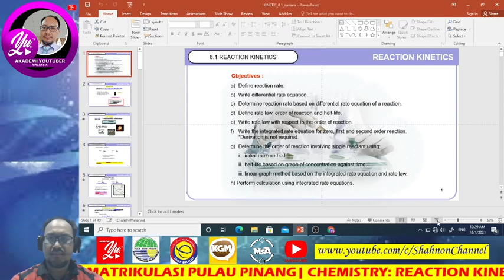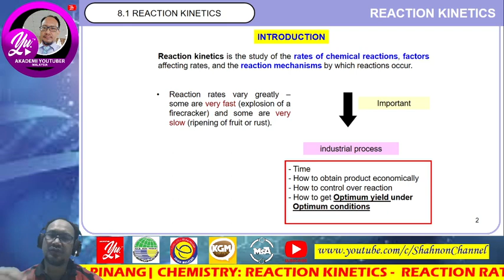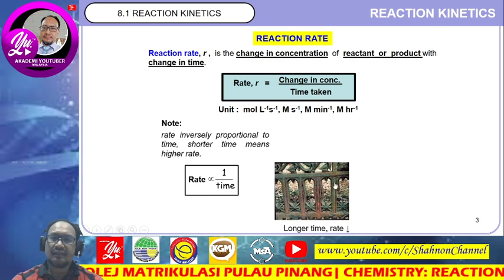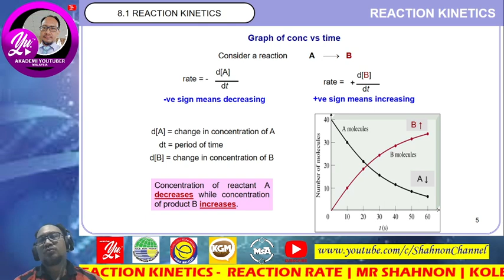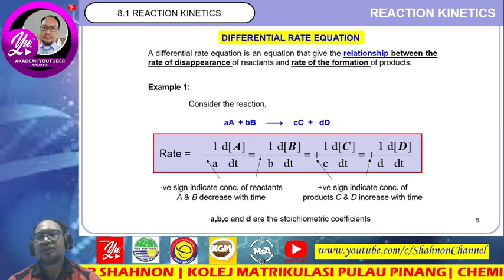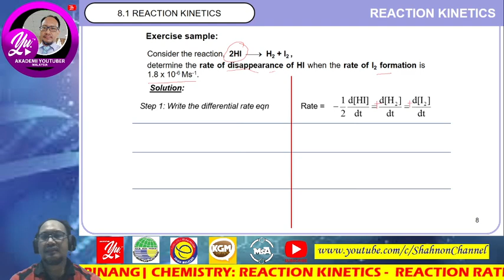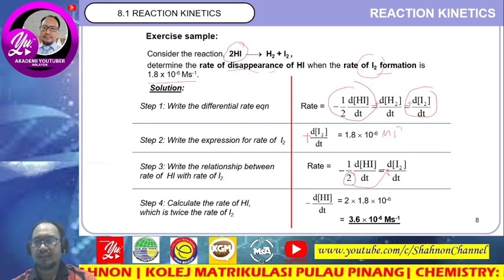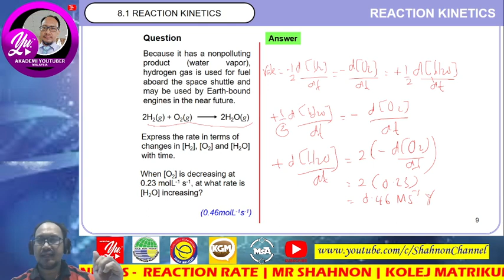Reaction Kinetics - Part 1: Reaction Rate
The reaction rate or rate of reaction is the speed at which a chemical reaction takes place, defined as proportional to the increase in the concentration of a product per unit time and to the decrease in the concentration of a reactant per unit time. Reaction rates can vary dramatically.
For example, the oxidative rusting of iron under Earth's atmosphere is a slow reaction that can take many years, but the combustion of cellulose in a fire is a reaction that takes place in fractions of a second. For most reactions, the rate decreases as the reaction proceeds. A reaction's rate can be determined by measuring the changes in concentration over time.